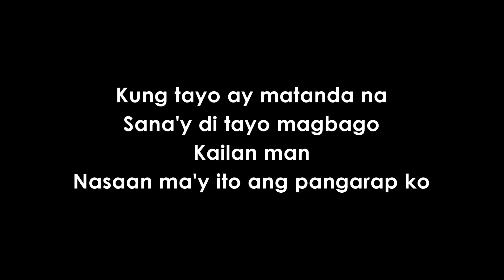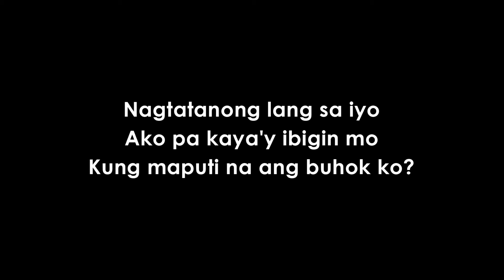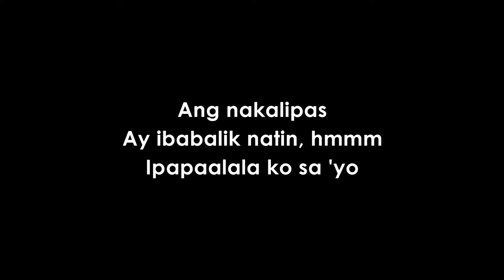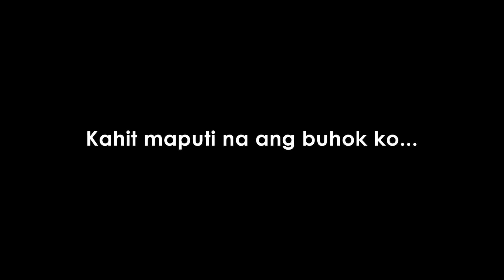Kahit Maputi Na Ang Buhok Ko by Rey Valera | KARAOKE 🎤🎶